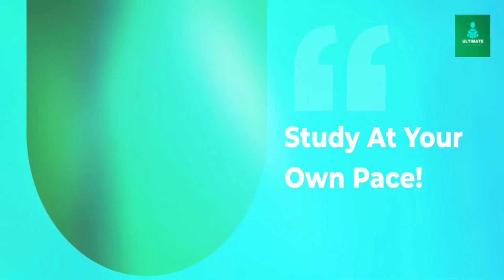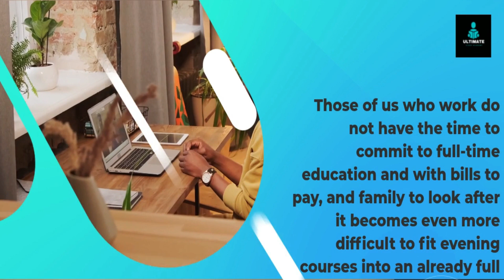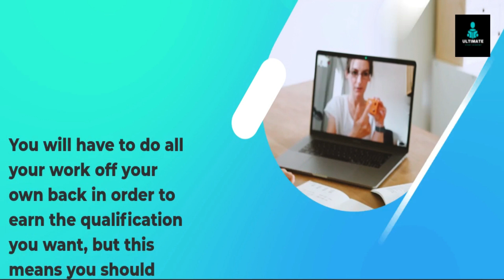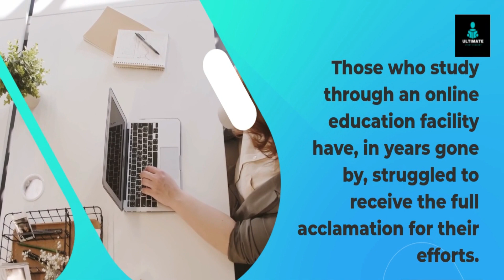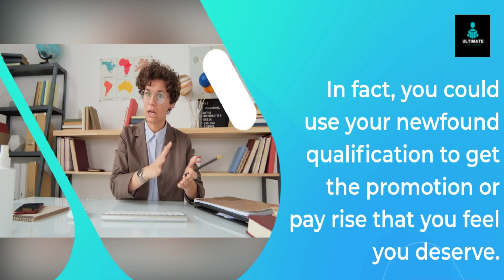Online Classes Considering Online Education: Study At Your Own Pace!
In this video, I will talk about online education and online classes- what they are, whom they serve, and how they've grown in popularity.

Online education is becoming increasingly popular because it allows people who may not ordinarily have the opportunity to get qualifications, to do so. Those of us who work do not have the time to commit to full-time education and with bills to pay, and family to look after it becomes even more difficult to fit evening courses into an already full schedule. However, an online education means you can study at your own pace and time while still earning a reputable and useful qualification.

Hi, I'm MUHAMMAD  IMRAN AFZAL. This is my channel "Ultimate Study Academy" about online education that you can use to grow your knowledge.
Ultimate Study Academy publishes videos that focus on overall education . If that sounds like it could be helpful for you, please join me!

Follow the links below for more informative videos